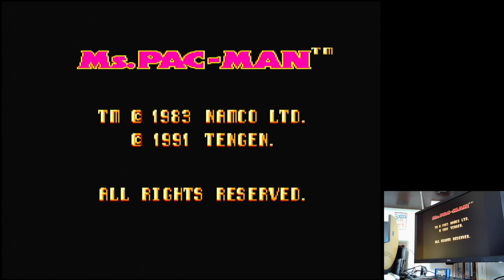Ms. Pac-Man Easy: Booster Off /Strange/Start Level 1 Sega Master System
Ms. Pac-Man
Easy: Booster Off / Strange / Start Level 1